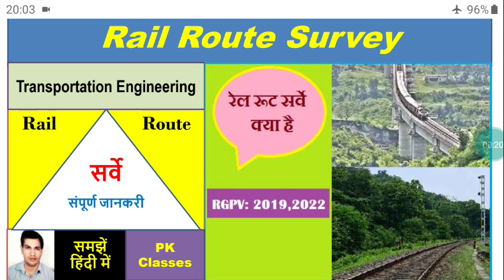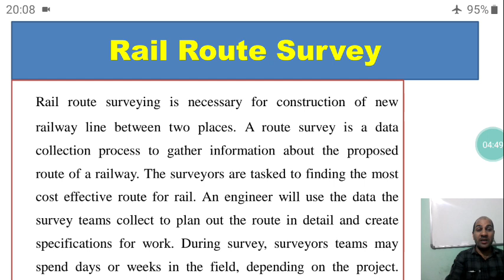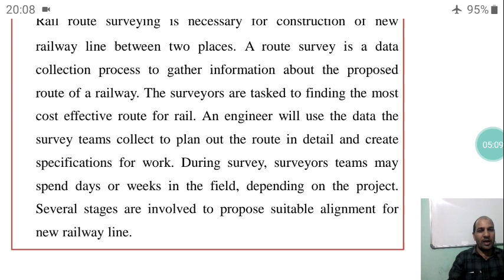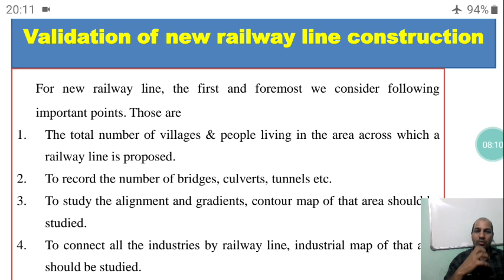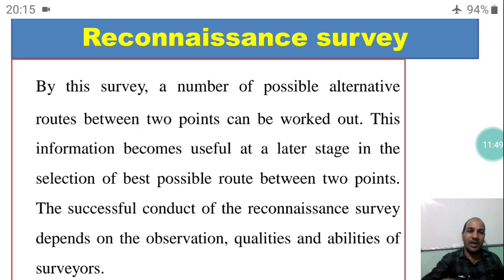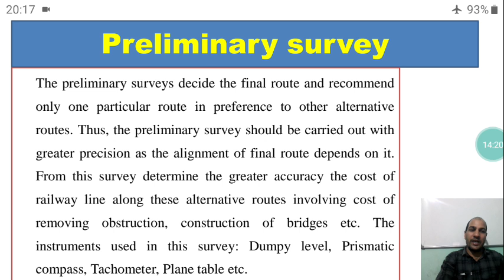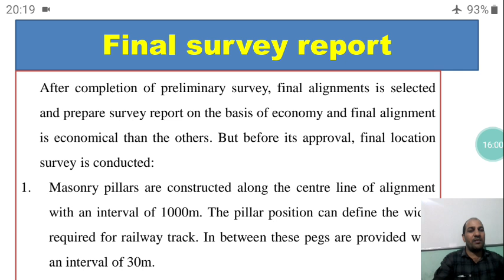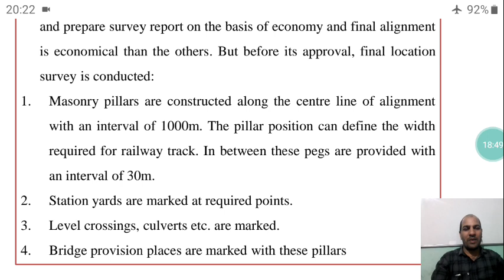Rail route survey क्या है|Steps involve in rail route survey| Transportation engineering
What is rail route survey, Steps involve in rail route survey, Instruments used in rail route survey